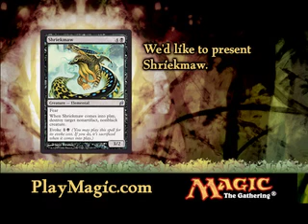Lorwyn: Shriekmaw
Get your hands on Shriekmaw and all the other new cards at the Lorwyn Release Events on October 12-14.